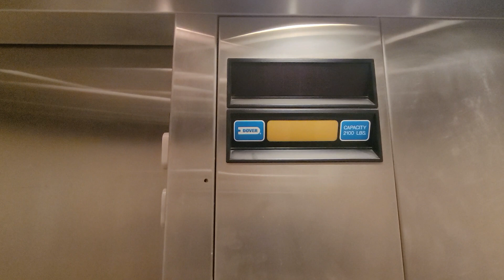Dover Hydraulic Elevator, Lorimont Place, Cape Girardeau, MO